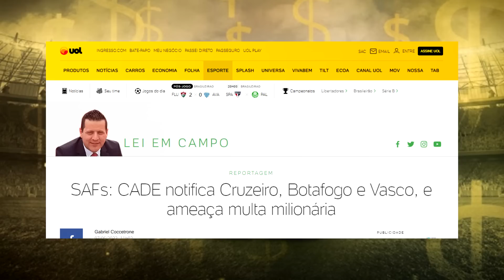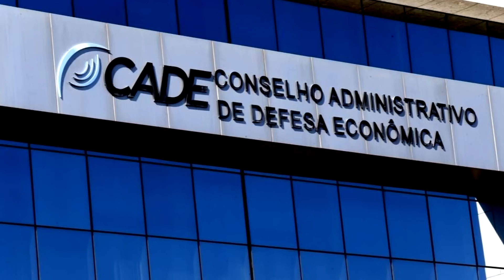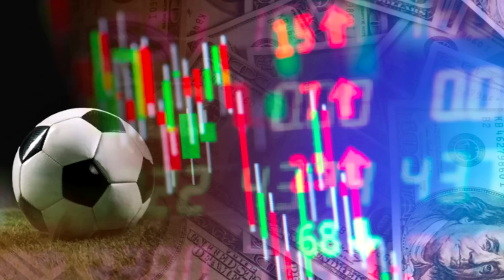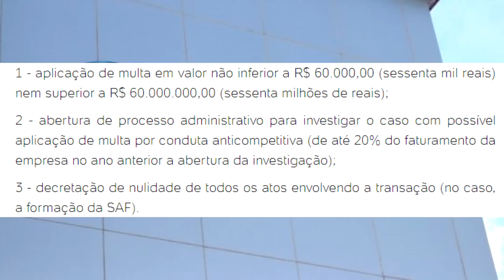AUTORIDADE FEDERAL intima SAFs de CRUZEIRO, BOTAFOGO e VASCO! MULTA pode ser MILIONÁRIA!